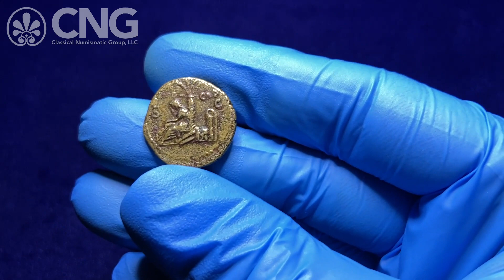CNG 118, Lot 1039